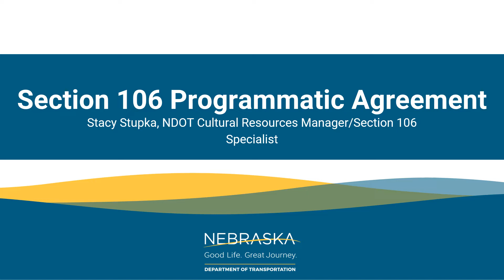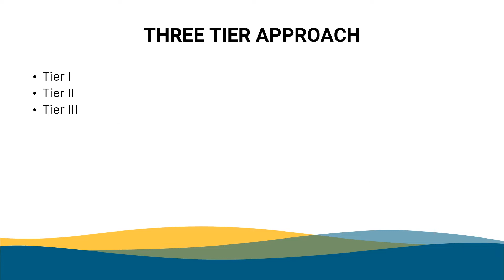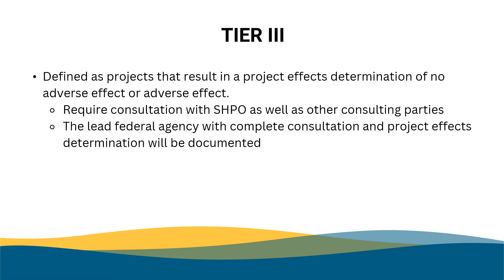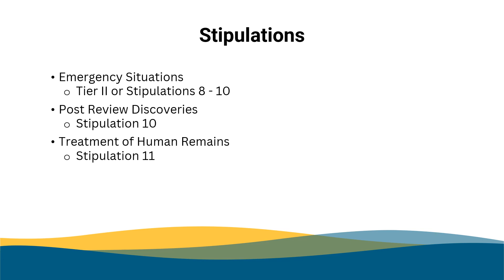Section 106 PA Presentation